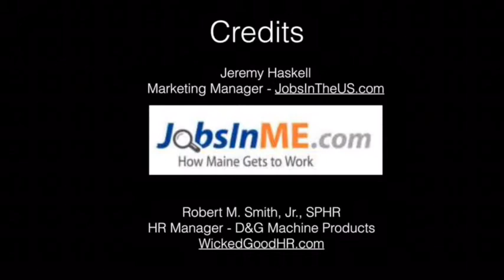Paula Boggs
Paula Boggs has created her own career path filled with creativity and purpose. Educated at Johns Hopkins and the University of California at Berkeley School of Law, she now stays on this path by advising, speaking, and singing. Yes, music is a central piece of her life. She is singer/songwriter for the Paula Boggs Band and was appointed by President Obama to the President’s Committee for the Arts and Humanities. In between, she became an Army Airborne Vet, worked in the White House Counsel’s Office, served on the National Red Cross Board, worked as an executive at Dell Computer, was EVP and General Counsel for Starbucks, taught law school, and has served as a Trustee at Johns Hopkins for 17 years. She has found her True North, and you are in for a most engaging experience with Paula.